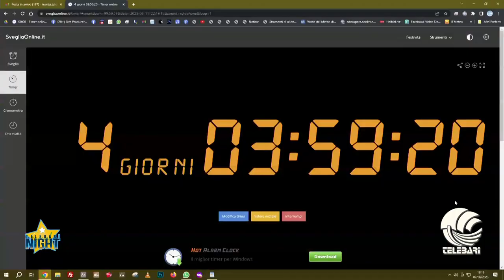telebarisocialnight - Giuseppe Scoditti dal tappeto rosso di Cannes con il cast di Nanni Moretti